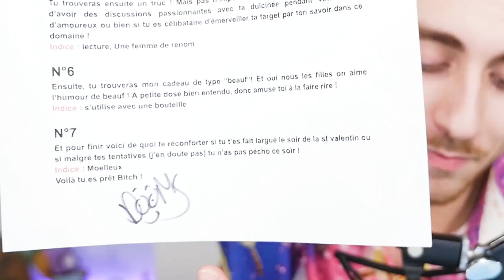DOOMS M'A ENVOYÉ UN SWAP POUR LA SAINT VALENTIN 😨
Avec cet équipement, passez des pures fête de saint valentin.

SORA
BP109
77706 Marne la vallée Cedex 4